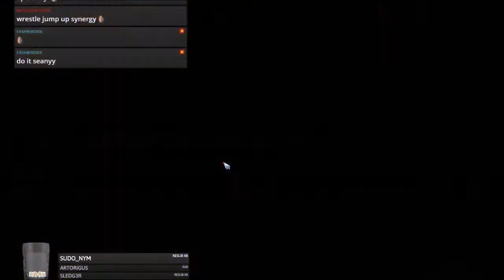Blood Bowl 2 - ORC CHEERLEADER TDS vs. Ogres - Match 5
Jimmy Fantastic's Orcs vs. Ogres
Surprisingly close!